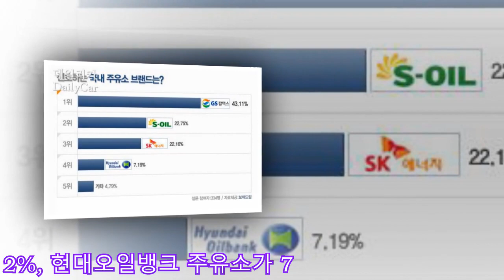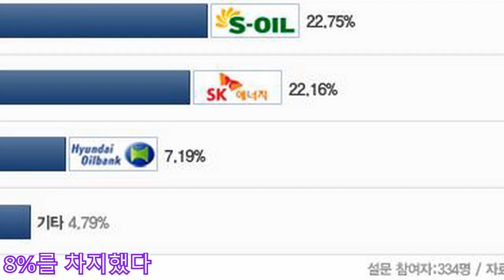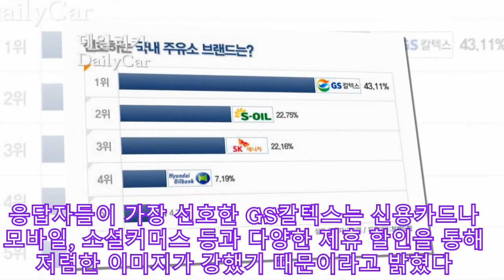고유가시대, 가장 선호하는 정유사는 어디? |카24/7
휘발유 가격이 리터당 2000을 넘기는 등 고유가 시대를 맞아, 소비자들이 가장 선호하는 정유사는 어디일까?

자동차 커뮤니티 사이트인 보배드림(대표 김보배)은 네티즌 334명을 대상으로 인터넷 리서치를 실시한 결과, 43.1%가 GS칼텍스 주유소를 가장 선호하는 것으로 나타났다고 15일 밝혔다.

이어 S-OIL 주유소는 22.8%, SK에너지 주유소 22.2%, 현대오일뱅크 주유소가 7.2%로 순으로 나타났다.

최근 저렴한 가격을 내세워 늘어나고 있는 대형마트 주유소는 3.0%, 자체운영되는 자가폴(무폴) 주유소는 1.8%를 차지했다.

응답자들이 가장 선호한 GS칼텍스는 신용카드나 모바일, 소셜커머스 등과 다양한 제휴 할인을 통해 저렴한 이미지가 강했기 때문이라고 밝혔다. 여기에 직접 주유하는 셀프주유소 매장의 비율이 높아지고 있어 더욱 저렴하게 주유를 할 수 있다는 장점을 주 이유로 꼽았다.

한편, 주유소를 선택하는 기준으로는 판매 가격이 가장 큰 선택 기준이었으며, 주유포인트의 활용도, 기름의 품질, 연고지와 가까운 위치 등이 선정 이유로 분석됐다.